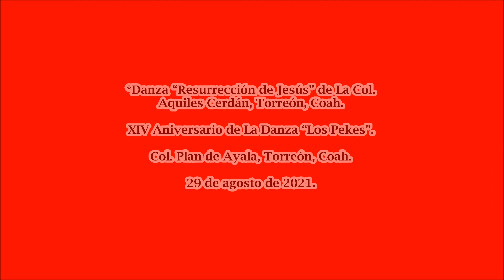Danza de La Col Aquiles Cerdán. "Resurrección de Jesús".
XIV Aniversario de La Danza “Los Pekes”. Col. Plan de Ayala, Torreón, Coah. 29 de agosto 2021.
*Danza “Resurrección de Jesús” de La Col. Aquiles Cerdán, Torreón, Coah.